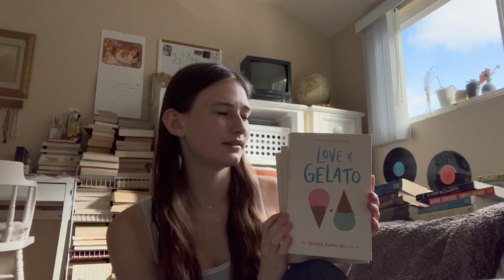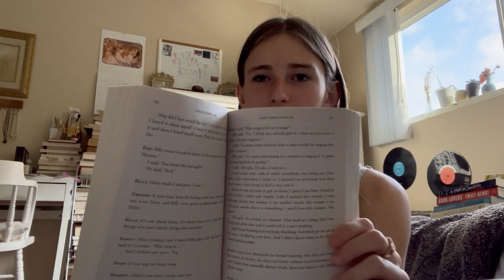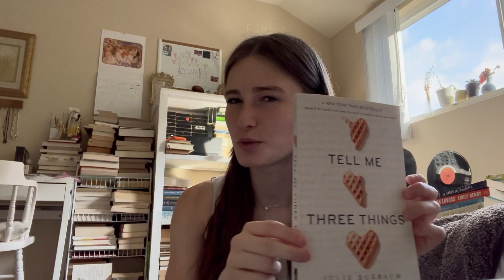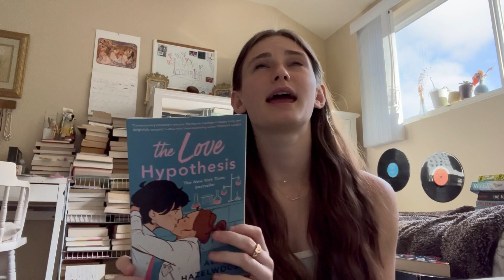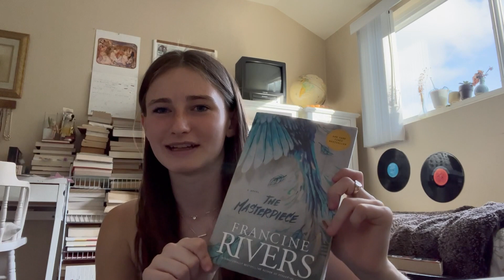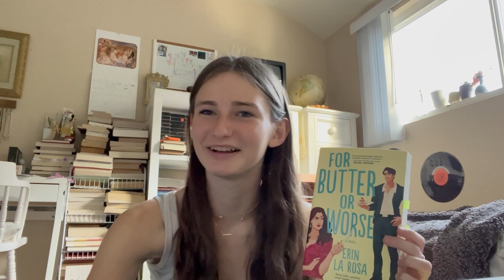Reviewing every book I read in 2022 | Year reading wrap up of 139 books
I can't believe I was able to read this many books last year lol. sorry this video is so late, but comment your reading goal for 2023!

MY INFO:
small business: @ellavation.attic
other accounts: